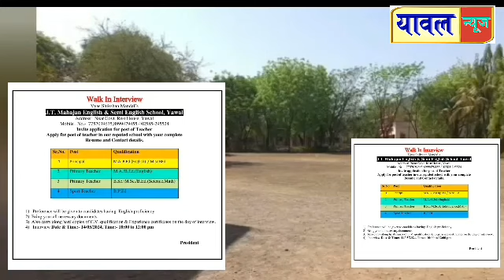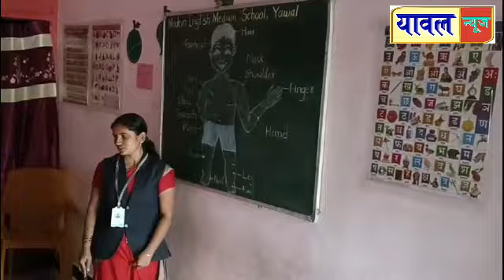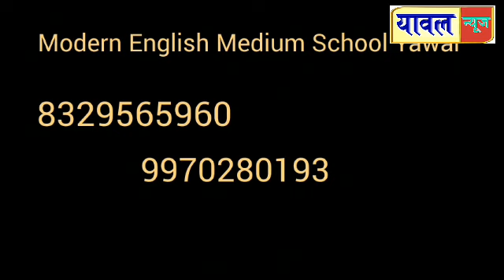यावल शहरात व्यापारी मंडळाकडून मतदार जनजागृती अभियान राबवण्याचा निर्धार